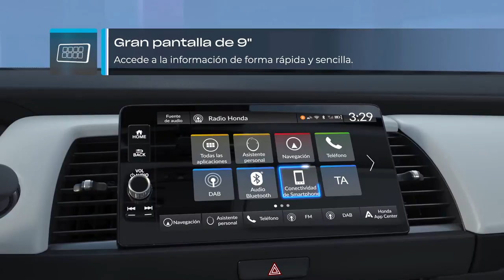Nuevo Honda Jazz Híbrido